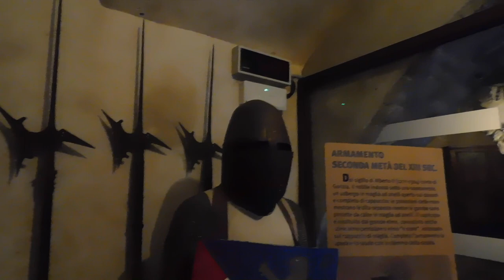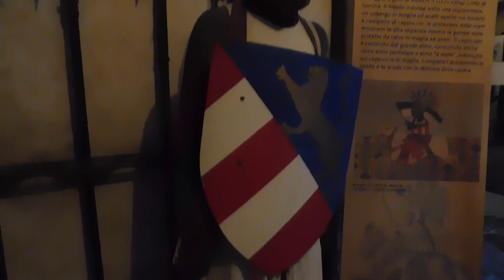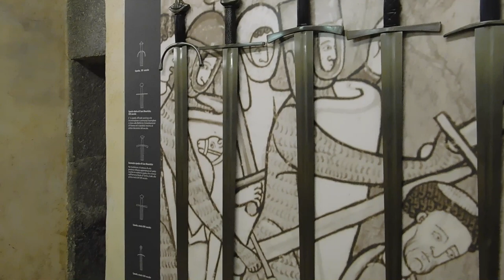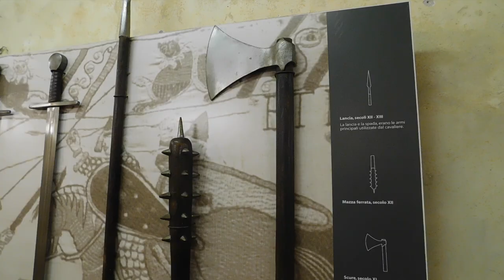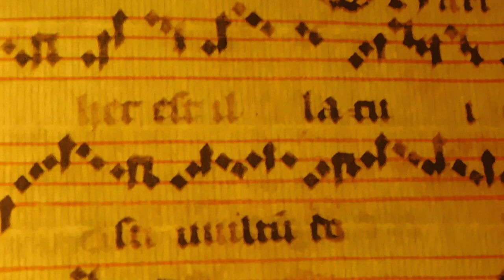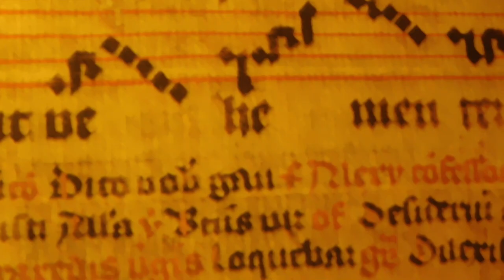Discovering Gorizia Castle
I was impressed by the beauty of Gorizia's Castle. Inside this awesome castle you can find rare roman pottery and statues. The swords are all replicas as far as I know historically accurate.
Very well made weapons. From the castle there is a breathtaking view. The ticket to see the castle is around 3 euros.

The Castle of Gorizia, dating back to the 11th century, is the city's ancient heart. Situated on the hill that dominates the city, the hill provides an amazing panoramic view over Gorizia and its surroundings.

Today it does not reflect its original aspect; in fact, of the ancient donjon pulled down by the Venetians for defence purposes, only the foundations are visible in the Lanzi courtyard.

The castle can be reached through the Porta Leopoldina (Leopold's Gate), built in 1660 in honour of the visit of Emperor Leopold of Habsburg.

The Castle reflects the evolution occurred between the 13th and the 16th centuries with the progressive addition of defence structures and buildings. The castle changed owners several times, passing from the counts of Gorizia, Advocates of the Church of Aquileia, to the Habsburg rule, with the short Venetian and Napoleonic periods.

During its history, then, the castle was modified several times, with the addition of ramparts and towers and used for different functions, as an administrative centre, as barracks and as a prison. The castle was bombed during the First World War. The patient renovation, carried out in the 1930s by the Cossar family, gave the castle its charming medieval look.

Activities:
It is possible to visit the evocative interiors of the castle.

Some rooms of the Castle periodically stage exhibitions, whereas the former barn permanently houses an educational section with panels and scale models relating to the County of Gorizia.

The Sala della Musica (Music Room) features perfect reproductions of ancient instruments whose melodies can be listened to, thanks to modern technologies.

From the Chemin de Ronde one enjoys a beautiful view over the city of Gorizia and over the territories of the near Slovenia.

Moreover, the Sala dei Cavalieri (Knights' Room) in the Castle of Gorizia houses the Museum of the Middle Ages in Gorizia, where one can see interesting reproductions of the sidearms used in the Middle Ages.

Near the castle you will find a restaurant and other important museums, such as the First World War Museum, the Museum of Fashion and of Applied Arts, the Picture Gallery and the Archaeological Collection.

A curious fact:
Among those who worked at the castle's defence structures we can also find Edmond Halley, who discovered the homonymous comet.

For information and booking:
Castle of Gorizia
Borgo Castello, 36
I - 34170 Gorizia

Museum of the Middle Ages in Gorizia

Admission ticket
full price ticket € 3.00;
reduced price ticket € 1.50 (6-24 year, over 65 year, groups min. 10 member)
school parties € 1.00.
Free with FVG Card

Opening time:
Tuesday to Sunday from 10.00 am to 7.00 pm
Mondays from 9.30 to 11.30 am
The ticket office closes 30 minutes before the closure of the castle